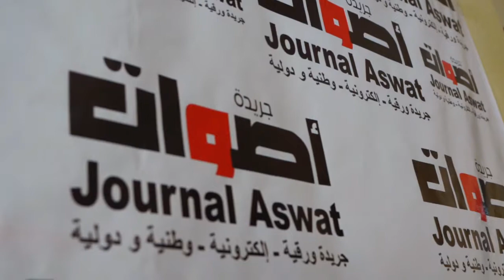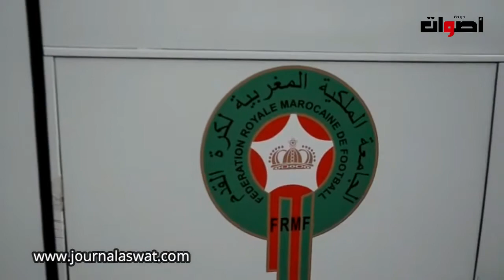المنتخب الوطني المغربي في طريقه الى ملعب محمد الخامس بالدار البيضاء